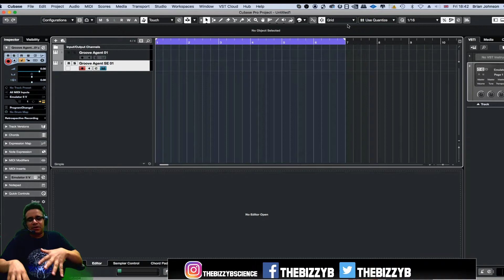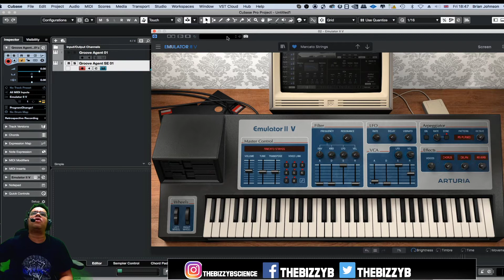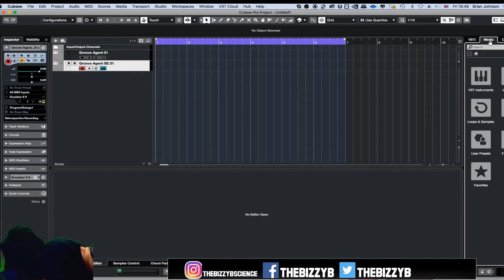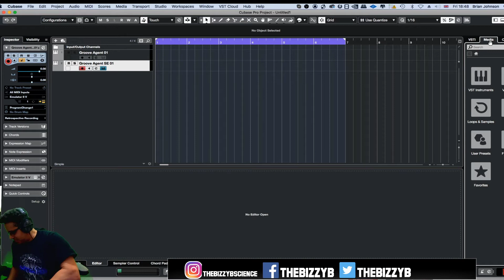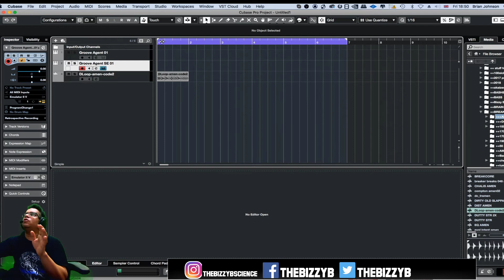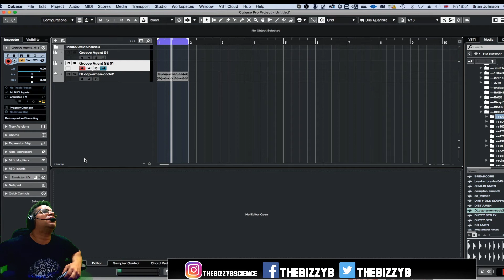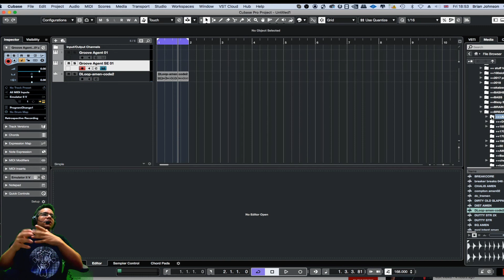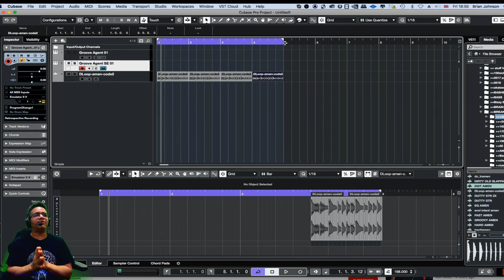Cubase 11 Tutorial - CRASH COURSE Lesson 2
Cubase 11 Tutorial - CRASH COURSE Lesson 7